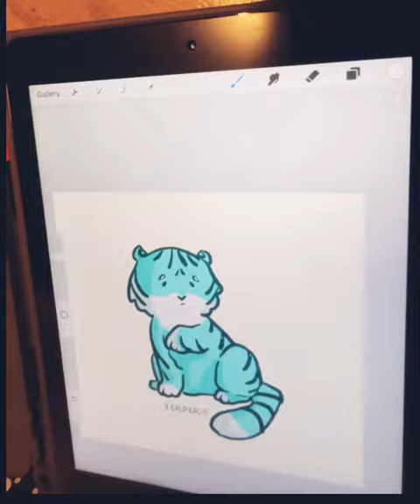Teal the Tiger Digital Illustration Process Video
Cute tiger, Teal the Tiger. He’s constantly worrying about everything and slowly needs to learn to live in the presence and courage up to the future.